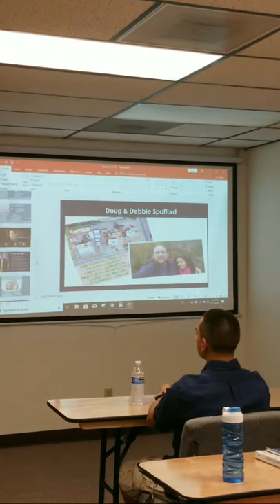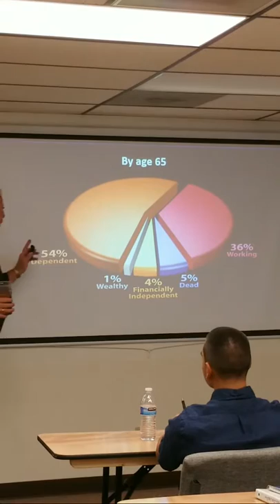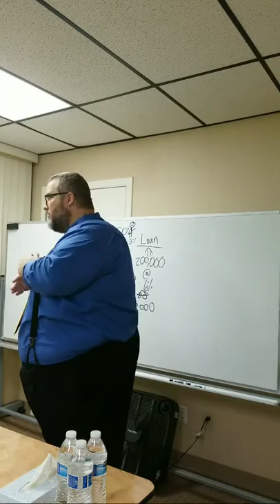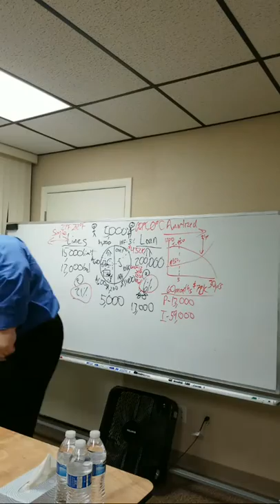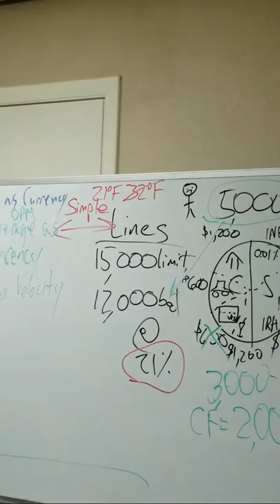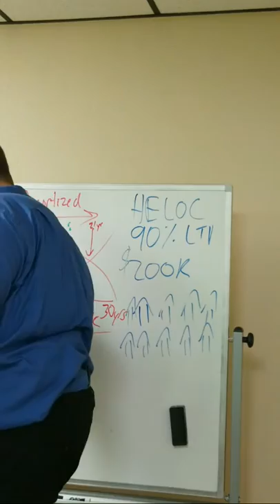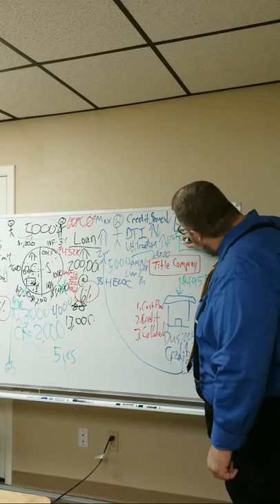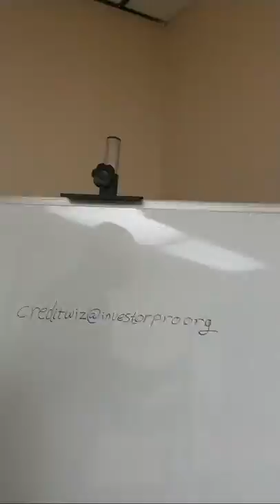How To Implement Velocity Investing